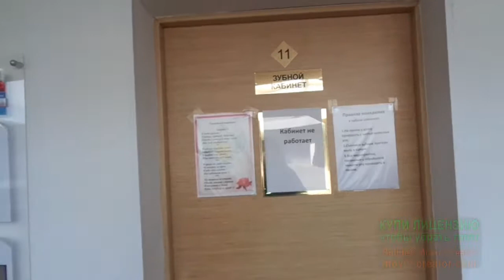Санаторий ч. 2.